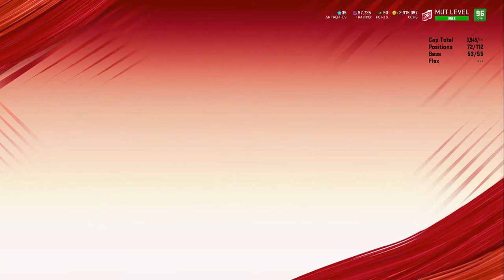BUILDING THE BROWNS EPISODE 27: JEDRICK WILLS JR! MADDEN 20 ULTIMATE TEAM BROWNS THEME TEAM!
BROWNS THEME TEAM
LOVE YALL FOR THE SUPPORT THANK YOU
MUT 20
NEW INTRO AND OUTRSO

Intro-TOM MACDONALD

Outro- KID CUDI